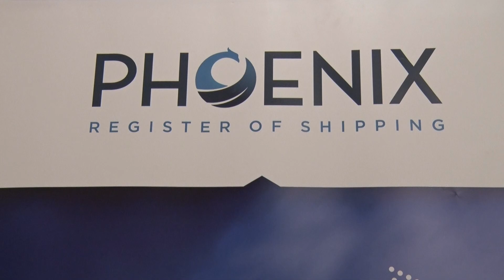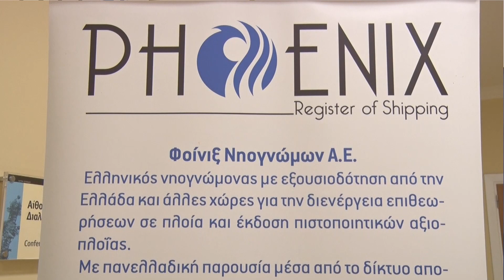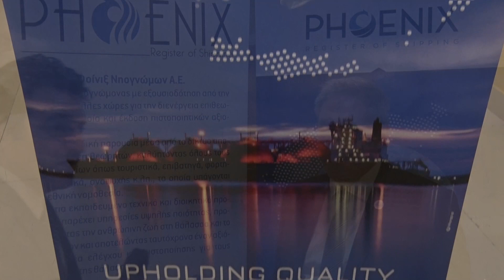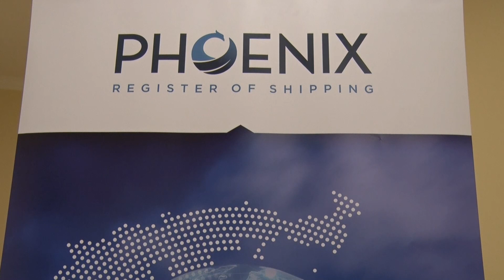Α Αρβανιτάκης: Δημιουργούμε τις προϋποθέσεις ανάπτυξης νηογνωμονικής κουλτούρας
«Η δουλειά του νηογνώμονα δεν είναι μια πράξη γραφειοκρατικής εξουσίας άλλα πράξη ουσίας, που αποσκοπεί στην προάσπιση του δημοσίου συμφέροντας, μέσα από την προάσπιση της ανθρώπινης ζωής στη θάλασσα, του περιβάλλοντος και της περιουσίας.» επισημαίνει ο Άρης Αρβανιτάκης, Διευθύνων Σύμβουλος του Νηογνώμων Φοίνιξ, στο maritimesTV, στα πλαίσια της εκδήλωσης που διοργάνωσε ο Οργανισμός, την Τρίτη 20/11/18 με θέμα «Επιθεωρήσεις Σκαφών Αναψυχής: Το παρόν και το μέλλον».

Αναφέρεται επίσης, στη τεχνογνωσία και στο ανθρώπινο δυναμικό που διαθέτει ο Φοίνιξ, τονίζοντας πως ανταποκρίνεται πλήρως και με ποιοτικά κριτήρια στις ανάγκες της αγοράς.